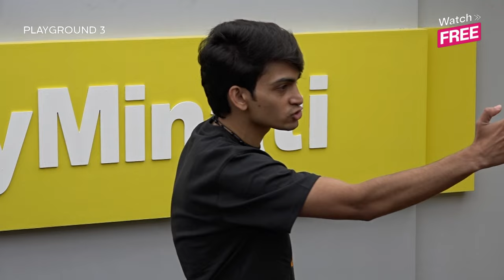Contestants Break Into A Fight | Episode 5 | Playground Season 3 | Amazon miniTV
Amazon miniTV's Playground season 3 ke 5th episode mein hogi contestants ke beech zabardast jung. Watch this episode for some unmissable drama & action ka super dose! Download the Amazon miniTV app and watch all the episodes of India's first gaming reality show, Playground Season 3, for FREE!

Phone par, just download the Amazon miniTV app ya Phir binge-watch on your laptop